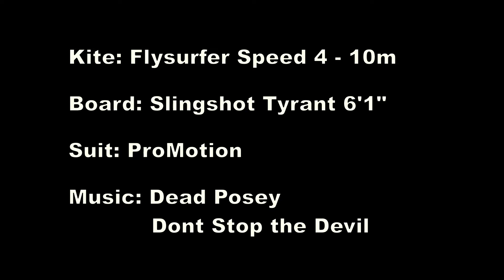dont stop the devil 20181202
INSPIRATION not INFRINGEMENT
I absolutely own the experience.